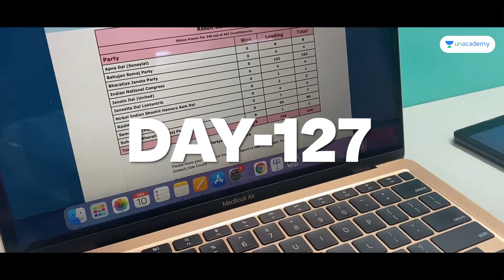Rahul Yadav - Day 127 | UPSC Study Vlog | iAspire: Real Life, Real Aspirants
Meet Rahul Yadav, an Assistant Audit Officer in CAG and an IAS aspirant from Rajasthan who is preparing dedicatedly to crack the biggest exam of his life - UPSC CSE 2022.

Today he was talking about keeping a close eye on the ongoing elections from the exam’s perspective. He started studying one chapter a day from psychology on zoom conference.

We take you through his daily journey - the struggles, challenges, joys and wins. Watch the everyday story of how the life of an IAS aspirant unfolds.